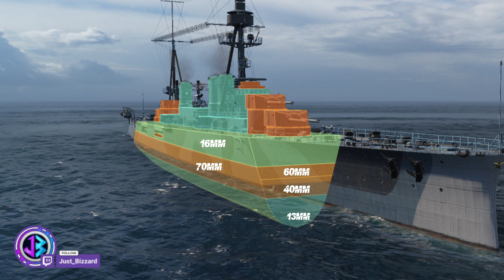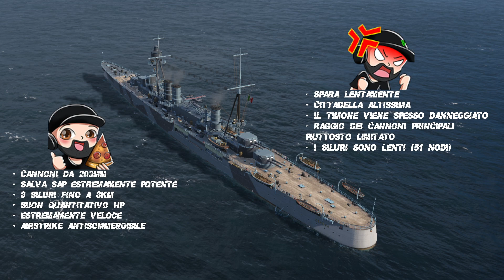GENOVA - Nave da supporto con armamento pesante - World of Warships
00:00 intro
00:06 battaglia
13:31 punteggio partita
14:41 skill e moduli consigliati
15:20 armatura generale
16:09 schema cittadella
16:54 bilancio finale